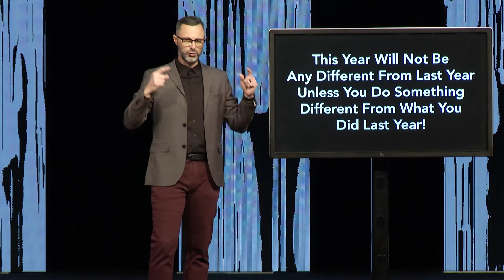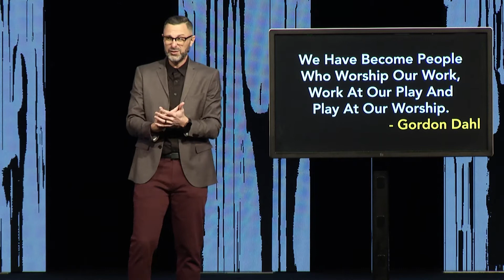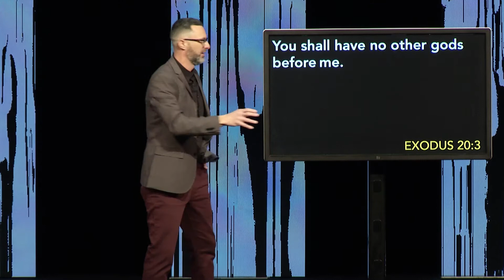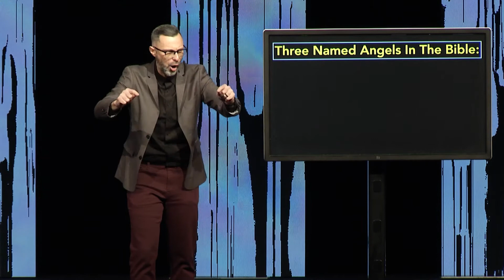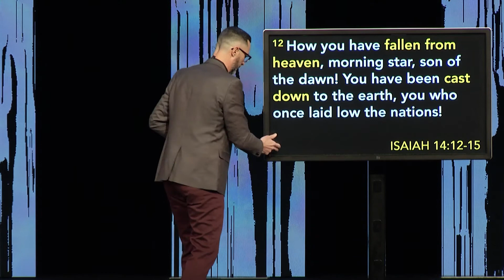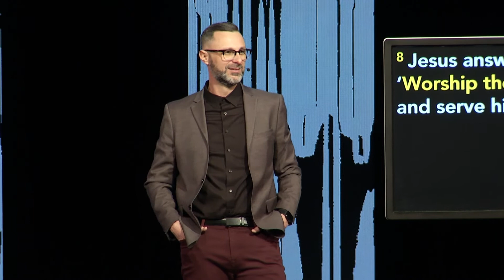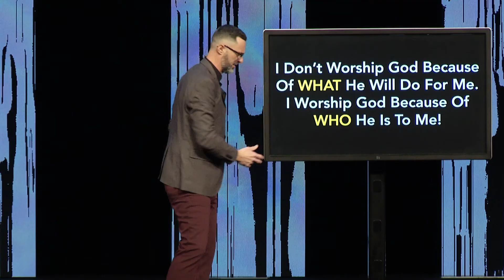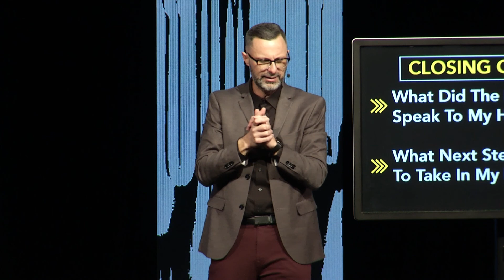What Do You Worship? Get In The Game Pt8 (2022)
Have the things you like most in your life become something you worship?

In the 8th and final part of Get In The Game, Pastor JC explains the origins, examples, and meaning of worship and how Christians are instructed by God's Word to worship.